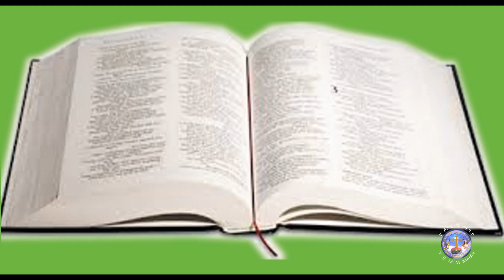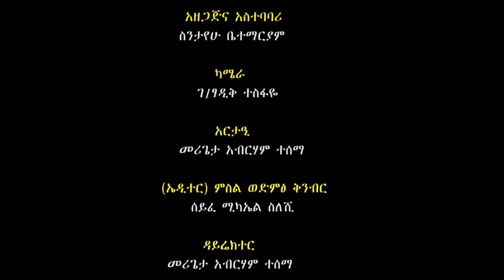ስለ ጾመ ሐዋርያት በፊሊ ዶሮ ልደታ ለማርያም ቤተክርስትያን